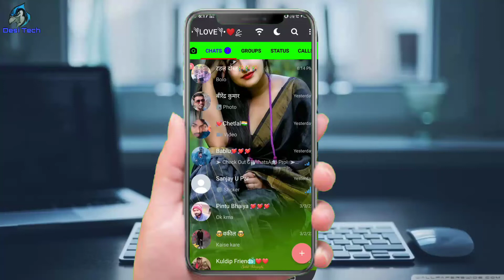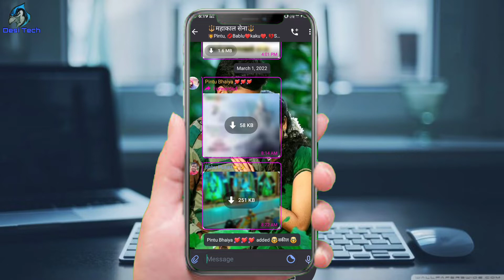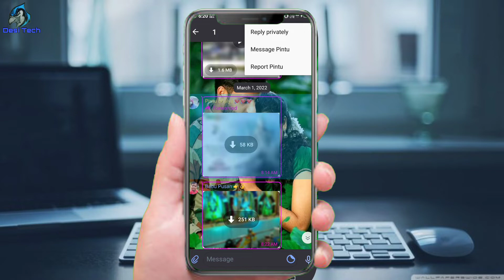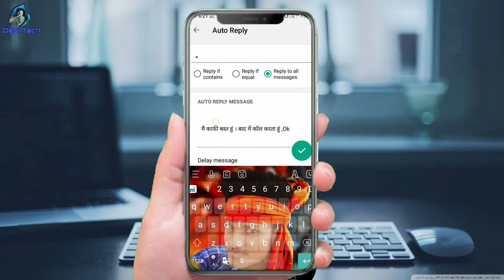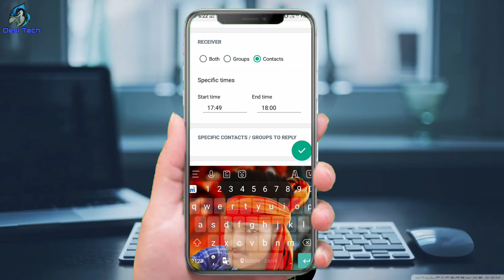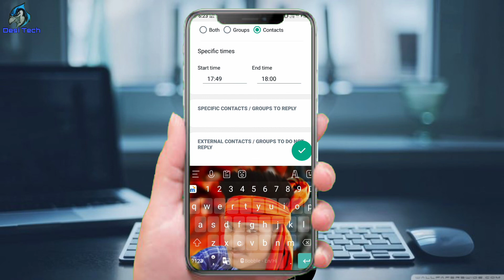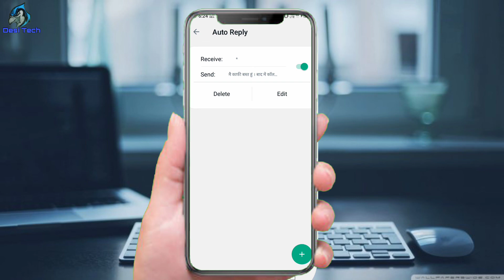how to auto reply in whatsapp without any app||whatsapp auto reply kaise karen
दोस्तों ये सेटिंग करने के बाद अपने आप लोगो को Reply देगा || जब आप कही बस्त होगे तब

auto reply to whatsapp messages
auto reply to whatsapp
gb whatsapp tricks in hindi
gb whatsapp tricks
gb whatsapp
gb whatsapp me auto reply kaise chalu kare
gb whatsapp mein auto reply kaise karen
whatsapp mein auto reply kaise karen
whatsapp auto reply time setting

कियु की हमारे चैनल में बहुत से earning Application आते रहते हैँ